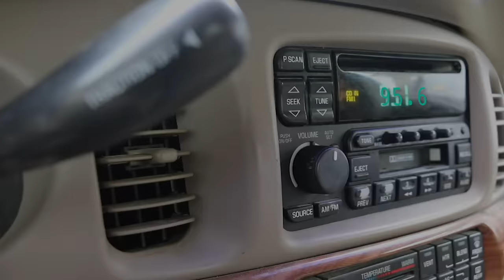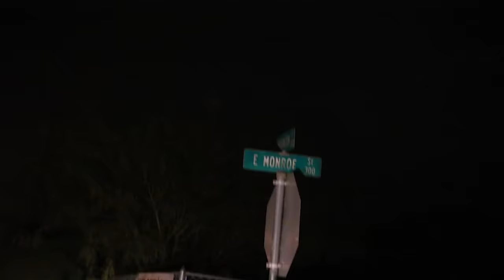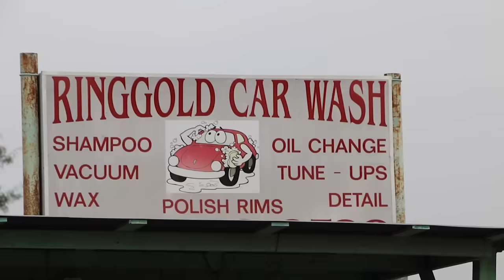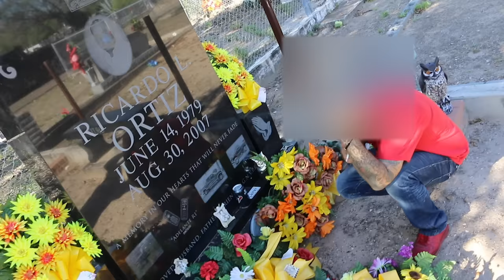Javy Gee - Roberr Ft. Big-E Eli (OFFICIAL VIDEO)